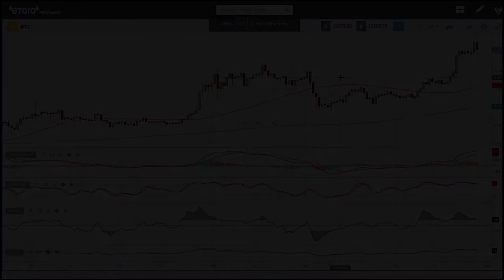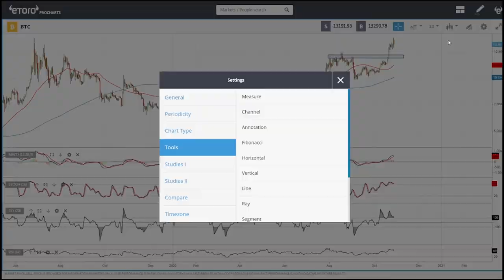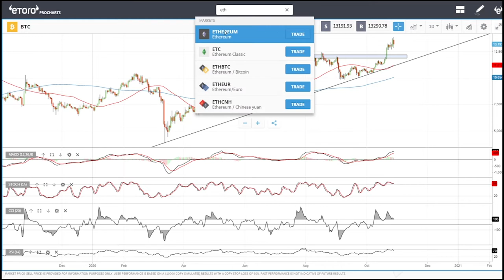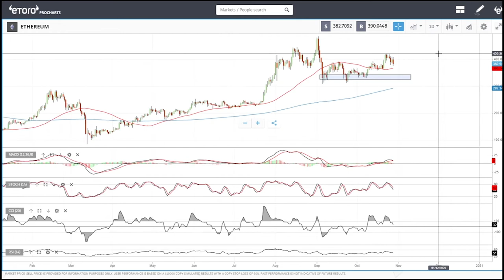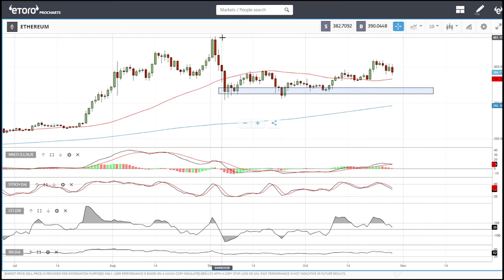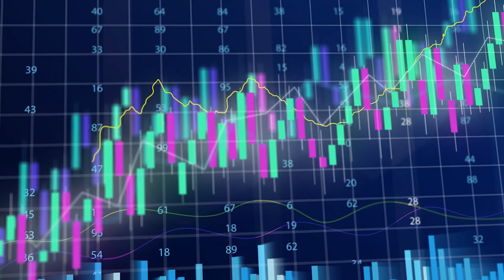Bitcoin and Ethereum daily forecast for October 29, 2020